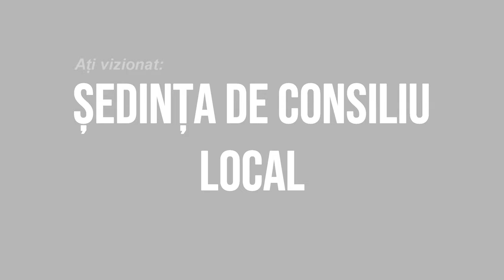LA ASAU Sedinta Consiliului Local din 15 iulie FILMARE EXCLUSIV TV 4K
LA ASĂU, județul Bacău, Ședința Consiliului Local din 15 iulie FILMARE EXCLUSIV TV 4K.

Cu drag,
echipa Exclusiv

Vizionare plăcută !